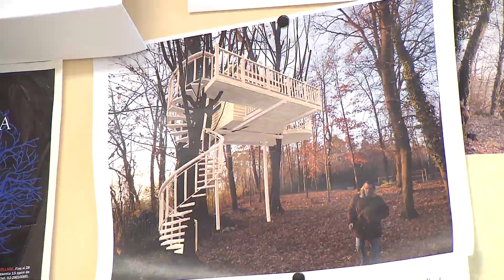CASA SULL'ALBERO - LA VITA IN DIRETTA RAI 1